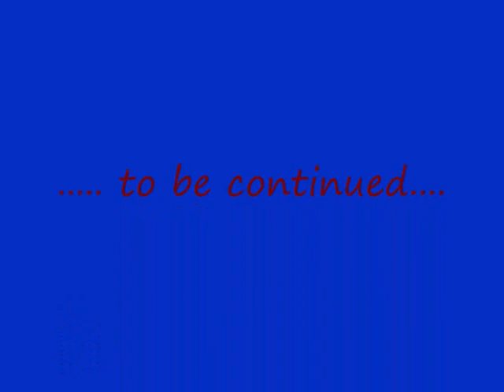Rui Rego.wmv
Rui Rego Chaves melhores momentos